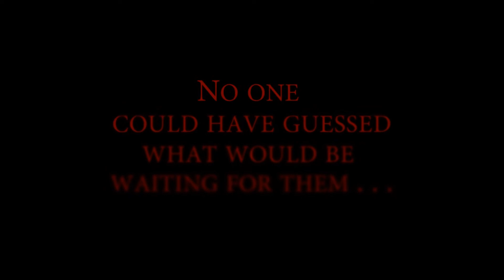Ring Around The Rosie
This is a repost of my first Ring Around The Rosie fake trailer. I fixed a few things including a typo. This is a fake trailer I made for my video editing class. This fictional movie is called "Ring Around The Rosie" and stars my friends. I shot all the video myself with a Canon Vixia HF 30. I edited all the video myself also with Adobe Premiere Pro CS5. I used music from The Ring (The End Credits) and Immediate Music (Subterfuge 1). It's not perfect, I know, but this is my first attempt at making anything on a larger scale than a home video.